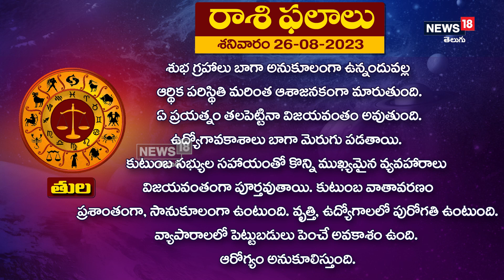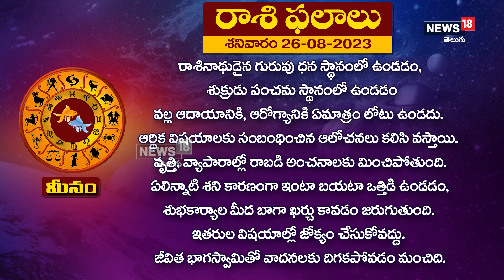నేటి రాశి ఫలాలు: 26-08-2023 (శనివారం) | TodayRasiPhalalu| News18 Telugu